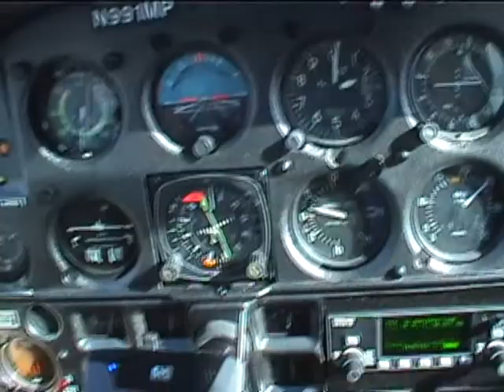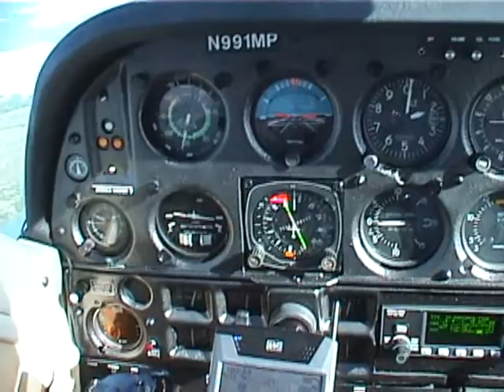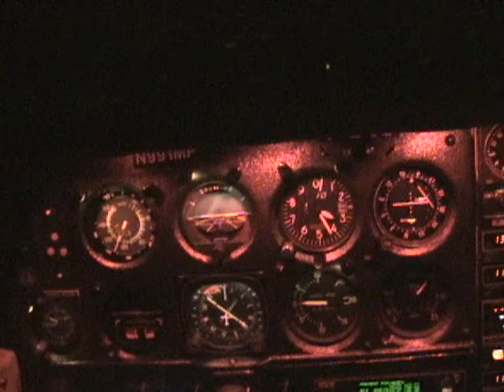1974 Cessna 177B on 6-15-2009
Pilot: Ken Murphy